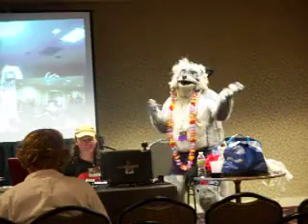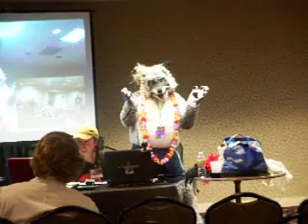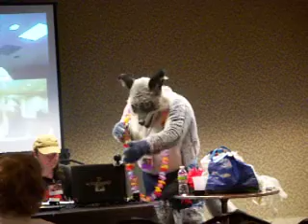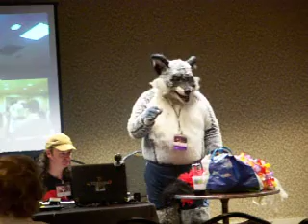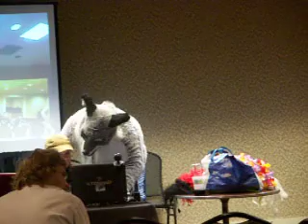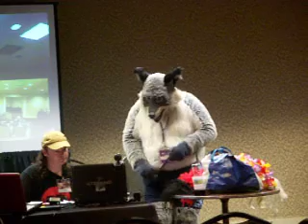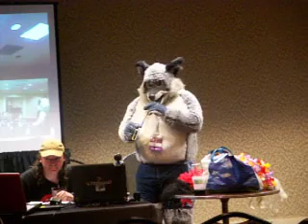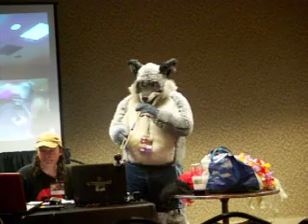Furfright 2010 Bleis show 1 of 5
Bleis tentative of blogtv show at furfright, sadly the connection was too poor and the audience pretty empty, my camera didn't record all the show and the sound is very poor quality ...sighs it wasn't my dad but here is what I got to show.